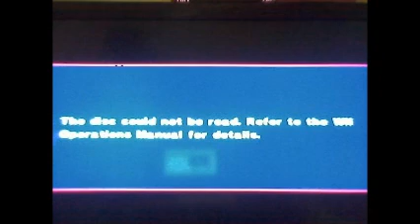FUUUUUUU- ~ Maddy Plays: M&S At The London Olympics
Sorry I haven't posted a video in a while, I've been having problems with publishing. But it seems to be okay now :3